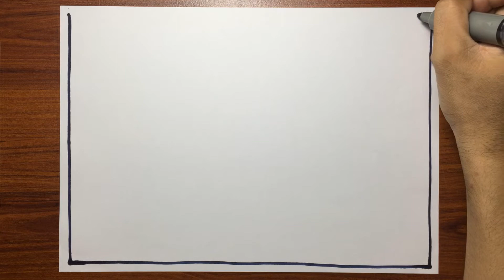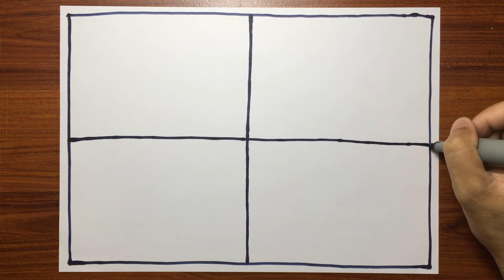Ce Dessin Vous Détendra 38 nouveau design Pluie Tonnerre Frog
Créativité Unique - TN est un canal créatif simple mais unique à partir d'objets du quotidien qui nous entourent. Inscrivez-vous sur une chaîne pour recevoir de nombreuses vidéos créatives exceptionnelles